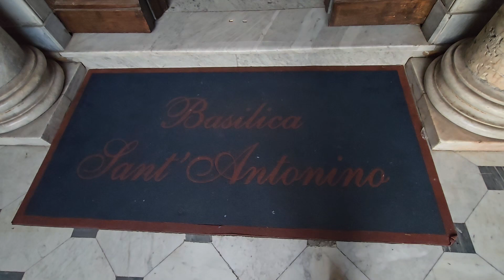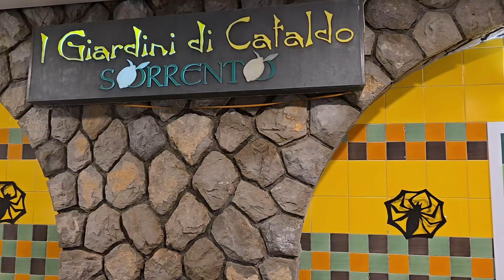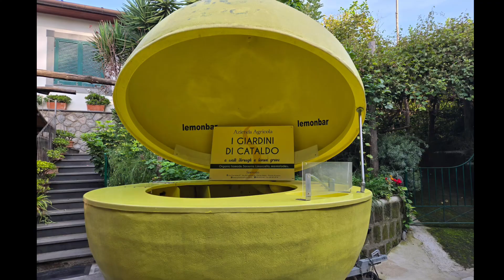On to Sorrento: Land of Lemons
with views of Mount Etna and Mount Vesuvius from the plane!